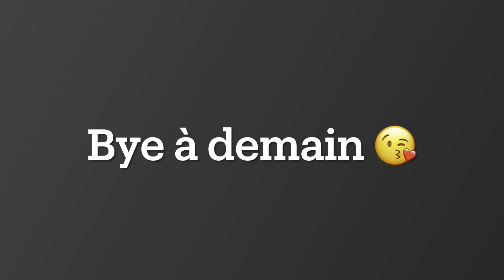Grand ménage (29 février 24)